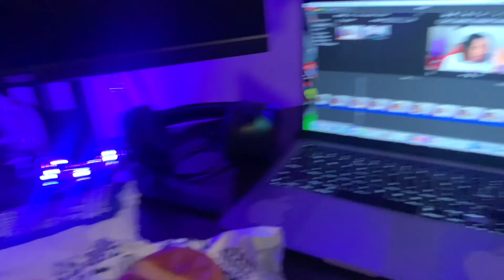Cashier Tries To Get My Number At Zaxby's Drive through | Surprise Ending!